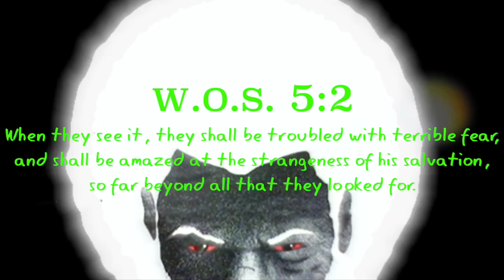KID CATCHES A CHARIOT SHIP OUTSIDE HIS WINDOW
Original Link& Channel:
THE KINGDOM IS WITHIN